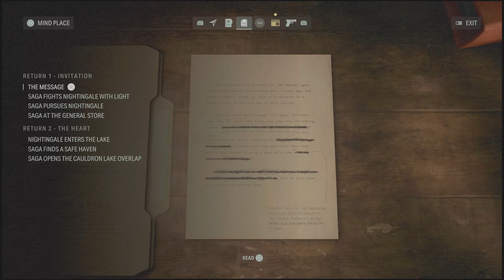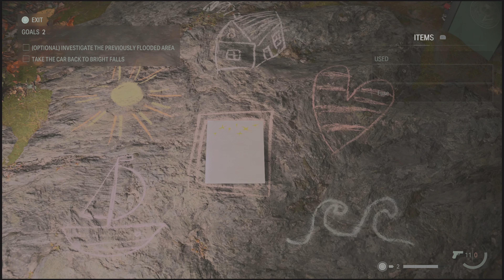Finally Alan Wake | Alan Wake 2 Gameplay Walkthrough Part 3 | PS5 | 4K HDR (No Commentary Gaming)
alanwakealanwakealanwakealanwakealanwakealanwakealanwakealanwakealanwakealanwakealanwakealanwakealanwakealanwakealanwakealanwakealanwakealanwakealanwakealanwakealanwake

Alan Wake II is a survival horror game developed by Remedy Entertainment and published by Epic Games Publishing. A sequel to Alan Wake, the story follows best-selling thriller novelist Alan Wake, who has been trapped in an alternate dimension for 13 years, as he attempts to escape by writing a horror story involving an FBI agent named Saga Anderson. The game is scheduled to release for PlayStation 5, Windows, and Xbox Series X/S on 27 October 2023.